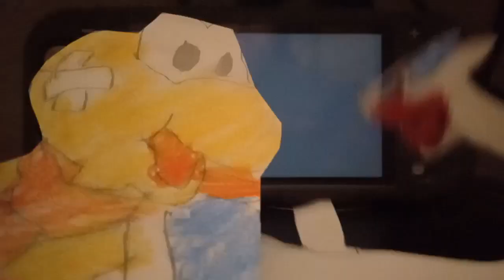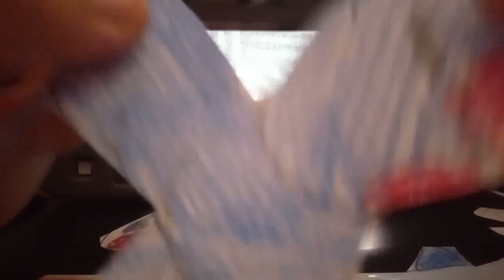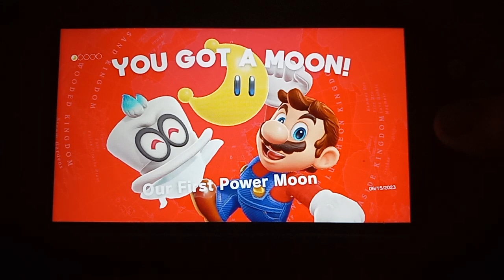The MPAF Characters Play: Lugia Kooper Kibibango & Charizard Super Mario Odyssey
Lugia, Kooper, Kibidango & Charizard Start The Journey On Bonetton & Fossil Falls As They faceoff Topper & Queen Broodal, They Also Explore Everything To Find Purple Coins, Power Moons & Multi Moons In Super Mario Odyssey
Even Featuring: Mario, Pikachu, Peach, Popplio, Yoshi, Litten, Raikou, Funky, Rayquaza, Eldstar, King Koopa, King Meowth, Queen Jessie, Queen Shroob, King Fawful, King Kyurem, King Dry Koopa, King James, Ichi, Dojo, Ni, Hip, Kooky, Bully, Kootie Pie, Latios, Red Yoshi, Mew, Mewtwo, Yellow Yoshi, Garchomp, Zapdos, Latias, Baby Mario, Cubchoo, Goomba, Bullet Bill, Shy Guy, Paratroopa, Ash, Brock, May, Gold Wario, and a lot more

Welcome To Our Official Tv Channel Of Magicmon

💥 Special Thanks! 💥
Canva.com For The 2d Thumbnails Profile Picture & banner
Kapwing.com For (Working Sometimes & Other Timers Being Lazy)
This Magical Tv channel is associated with The Magicmon Company & Mario Pikachu Project Nintendo This is a channel created for ENTERTAINMENT purposes only, characters featured in the Episodes are officially licensed and owned by The Magicmon Company & Mario Pikachu Project